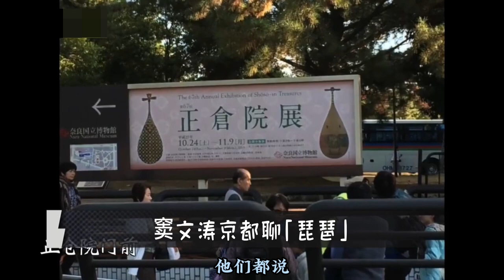【天天逗文涛】文涛•日本行｜京都鸭川之上抖「琵琶」